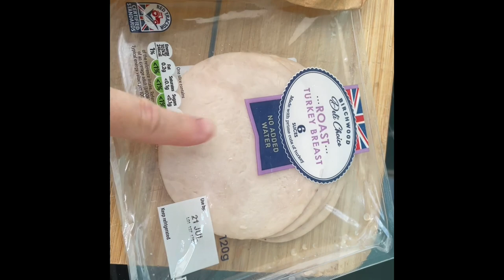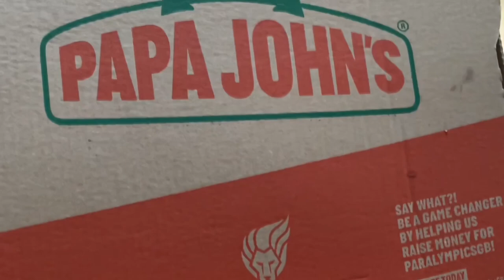What I Eat In A Week: Recipe Ideas & Meal Inspiration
I’ve recorded every meal I ate for a week - the good, the bad and the downright filthy 😅

But it’s realistic I guess!

Let me know if you find it useful for recipe inspiration, meal ideas etc. and some of the recipes can even be found on my channel or over on my Instagram